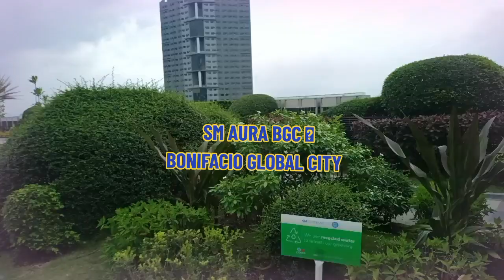SPECTACULAR VIEW FROM BGC SM AURA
JAN 2024 - One of the premier shopping center in BGC is the SM.AURA with hundred of shops and restos. On the roof top is a chapel and beautiful garden with the spectacular views of Bonifacio Global city skycrapers.